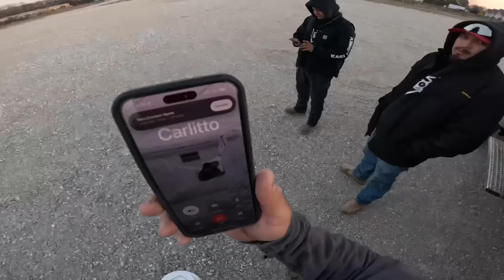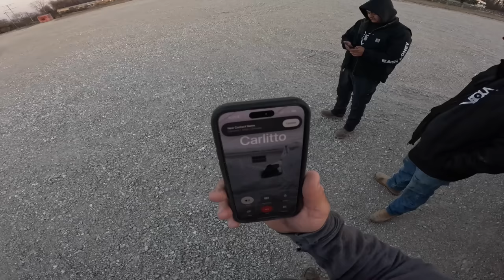The greatest is back on the buggy!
Join the concrete crew as we knock out a nice little project for some repeat customers.  The job went good and even better when Grandma showed up with lunch.  Enjoy